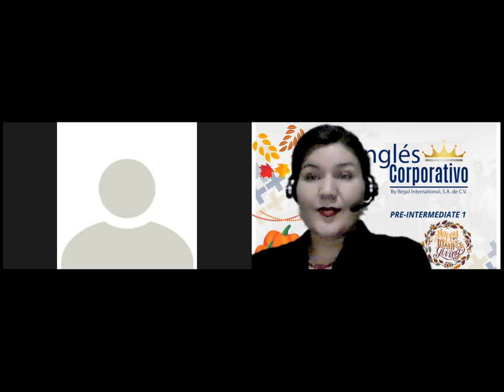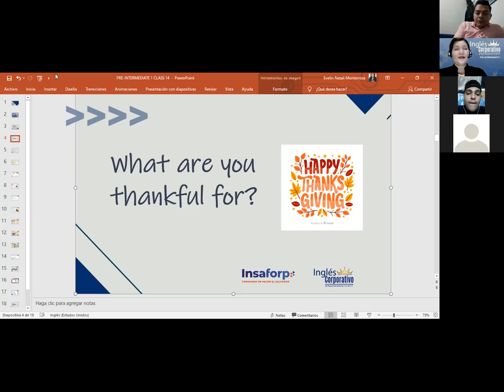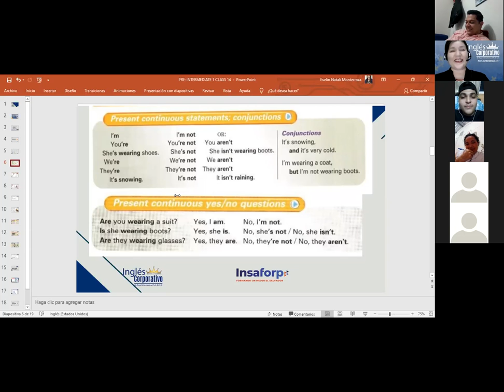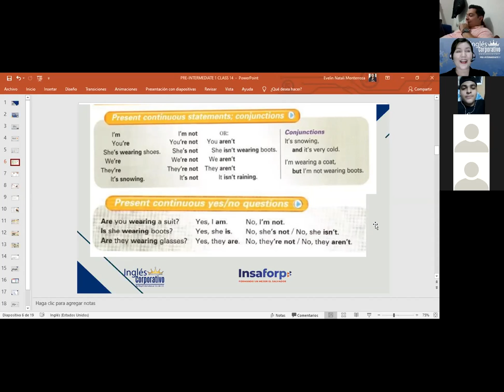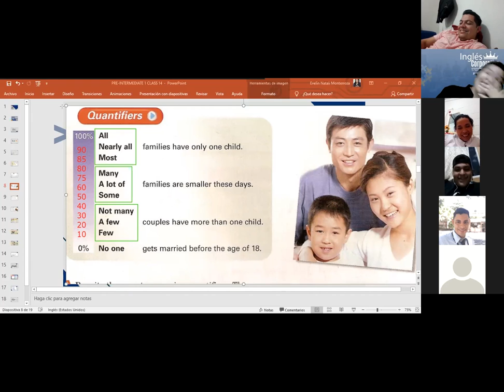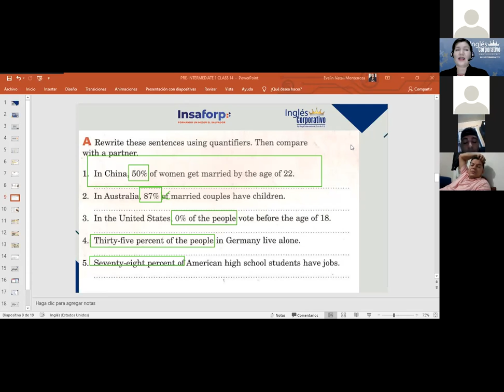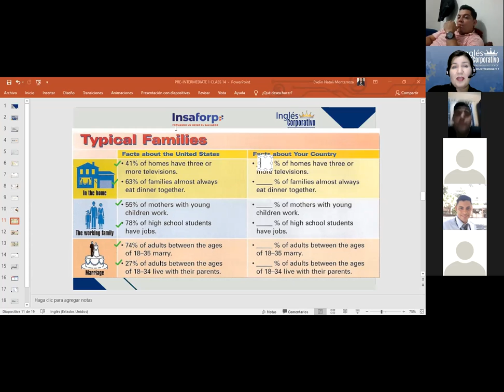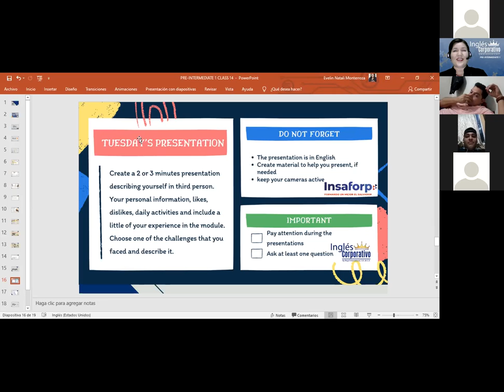Inglés Corporativo-Quantifiers-Day 14